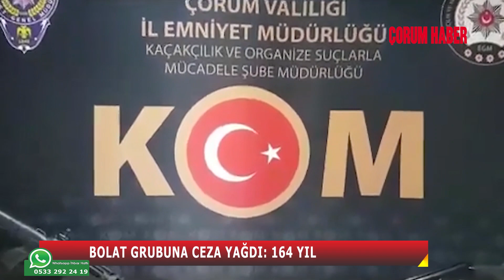BOLAT GRUBUNA CEZA YAĞDI: 164 YIL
Çorum'da “suç işlemek amacıyla örgüt kurdukları ve çeşitli suç faaliyetlerinde bulundukları” iddiasıyla 8’i tutuklu 14 sanık, yargılandıkları mahkemece toplam 164 yıl 4 ay hapis cezasına çarptırıldı.
Geçtiğimiz yıl Mayıs ayında organize silahlı suç örgütüne yönelik operasyonda gözaltına alınan 17 kişiden 8'i tutuklanırken, şahısların Çorum 3. Ağır Ceza Mahkemesi’ndeki karar duruşması gerçekleştirildi.
Karar duruşması için son kez hakim karşısına çıkan S.B. ve diğer sanıklar suçlamaları kabul etmezken, S.B.’ye “Suç örgütü kurma ve yönetme” suçlarından 58 yıl 10 ay, diğer 14 sanığa da toplamda 106 yıla yakın hapis cezası verildi.
S.B.’nin avukatı Ahmet Ünal, gazetecilere yaptığı açıklamada,  “Uzun bir dinleme, kayıt alma ve gözlemeden sonra yapılan bir operasyon sonucunda S.B. ve bir kısım arkadaşları gözaltına alınıp, tutuklandılar. Yargılaması çok hızlı gelişti. 8 Ocak itibariyle de karar verildi. S.B. suç işleme amaçlı bir örgüt kurma nedeniyle ve bu örgüte üye olduğu kabul edilen bazı kişilerin işlediği suçlar nedeniyle 58 yıl 10 ay ceza aldı” dedi.
S.B.’nin avukatı olarak duruşmalara katıldığını ve gözlem yaptığını bildiren Ünal, “Henüz kesinleşmiş bir karar yok, bunlar mahkemenin vermiş olduğu kararlardır. Bu kararlar için gerek istinaf gerekse Yargıtay aşamasında müracaatlar yapılacaktır. Burada yargılama sırasında benim dikkatimi çeken bir olay vardır; hukuki açıdan değerlendirmek istediğimde zaman zaman hukuka uygun elde edilmediğini düşündüğüm deliller dosyaya konulmuştur. Yine yargılama sırasında duruşma harici dinlenen bazı kişilerin ifadeleri dosyaya konulmuştur. Bizim bu konuda adil yargılanmaya aykırı bir takım işlemler sebebiyle itirazlarımız olacaktır” ifadelerine yer verdi.
İstinaf aşamasında müracaatları olacaklarını kaydeden Ünal, şunları söyledi: “Biz tabi ki herhangi bir kişi suç işlemiş ise bunun cezasız kalmayacağını, adaletin yerini bulacağını düşünüyoruz ancak her ne olursa olsun hukukun üstünlüğünden yanayız. Bir şekilde yargılamanın usule hukuka uygun olması, verilen kararın da hukuka usule ve adalete uygun olması yönünde çalışmalarımız ve itirazlarımız olacaktır.”